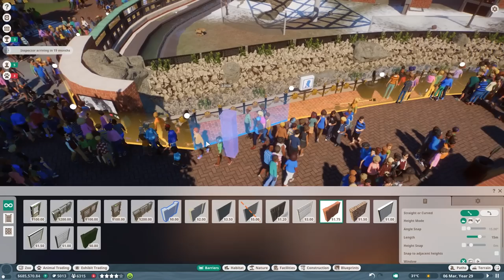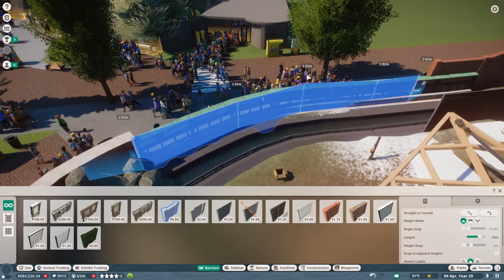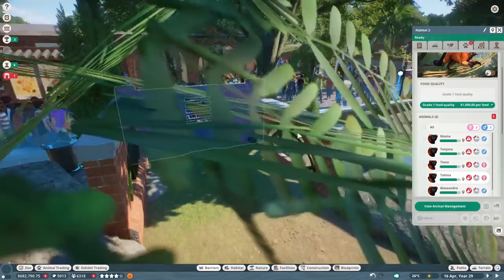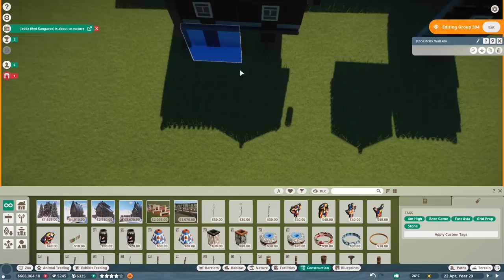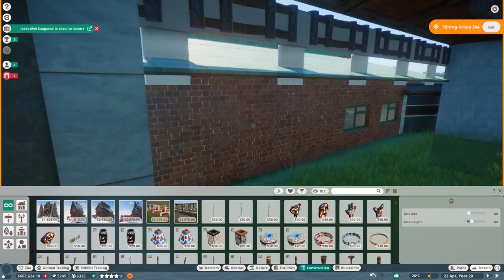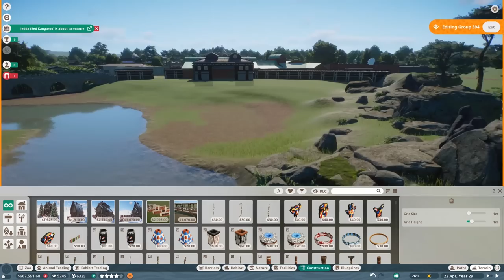Natural Indian Elephant Habitat - Lets Play Planet Zoo Franchise 21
Natural Indian Elephant Habitat - Lets Play Planet Zoo Franchise 21 // City Zoo // Planet Zoo City Zoo // Planet Zoo Classic zoo // Planet Zoo Gameplay / Planet Zoo Franchise // Planet Zoo Game // Planet Zoo Australia Pack // Planet Zoo Panda

Welcome back to Oak Street City Zoo - You decided, our next trip guides us to asia! and I am exited to bring you down to Luòtuó Valley - our little Asian part of the City Zoo!

//Planet Zoo//

Specs:
i7 8770k
RTX 2080Ti
16GB DDR4